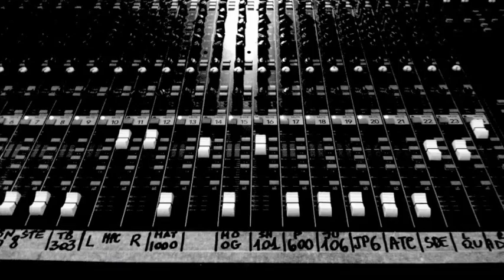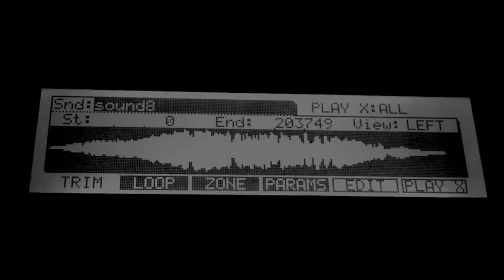The Horrorist "Possession" Kobayashi 20 years compilation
"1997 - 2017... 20 Years of Techno on Planet Kobayashi"
Anniversary Compilation with: Al Ferox, Thomas P. Heckmann, DJ ESP aka Woody McBride, The Horrorist, Radical G, Dave Tarrida, Lado, Ethan Fawkes, Stanny Franssen, David Meiser, C-System, D.Carbone, WarinD, Delectro.